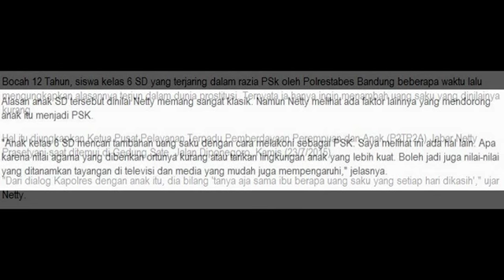Rela Jadi PSK Anak Kelas 6 SD, Demi Tambahan Uang Saku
psk,prostitusi

Bocah 12 Tahun, siswa kelas 6 SD yang terjaring dalam razia PSk oleh Polrestabes Bandung beberapa waktu lalu mengungkapkan alasannya terjun dalam dunia prostitusi. Ternyata ia hanya ingin menambah uang saku yang dinilainya kurang.